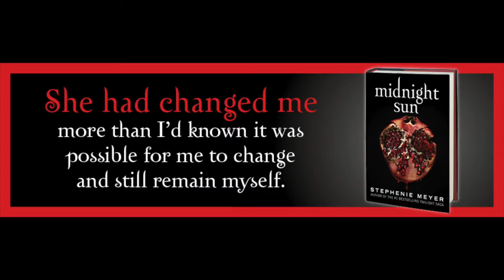MIDNIGHT SUN | BOOK REVIEW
It's no secret I loved Midnight Sun -- watch my book review to see why!!